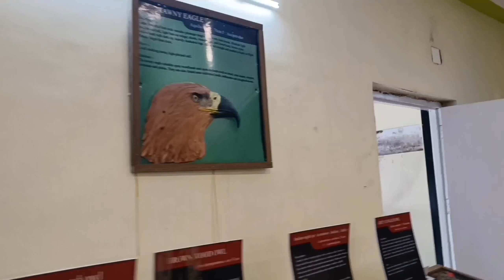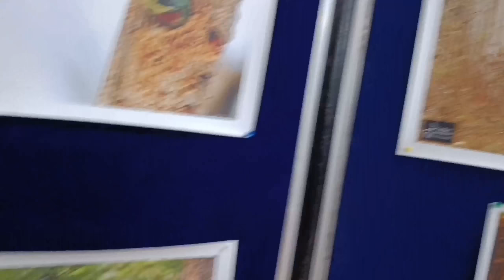Part 2 || Coonoor || Ooty alias udhagamandalam || avalanche lake || temil nadu road trip⛰️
we covered most popular places in tamilnadu.We visited Ooty , coonoor, avalanche lake etc . we didn't had many days to travel and explore more , other wise we'd have travelled and stayed there for many days .
(Rohit , vinay , vinod , Vijay ) we planned for the trip and to visit all those places
Credits - Vinay , Rohit (Video makers ) and Uday (voice over)
All the real beauty lies in nature , i suggest you all to explore , learn from travel